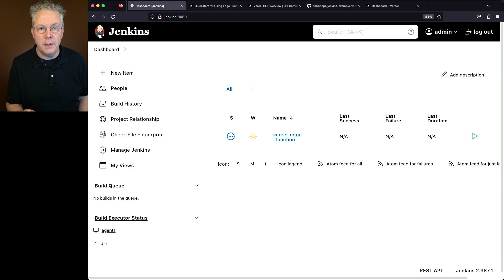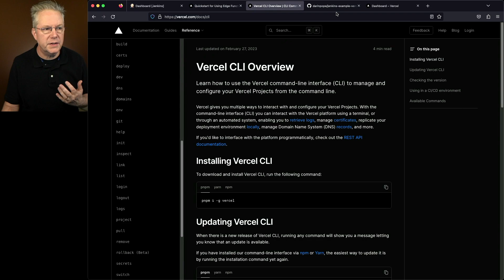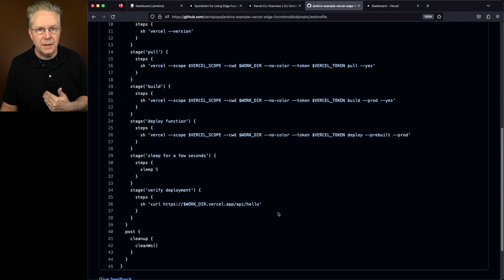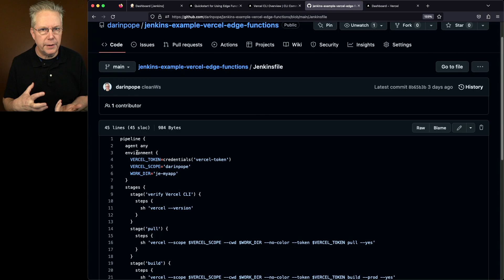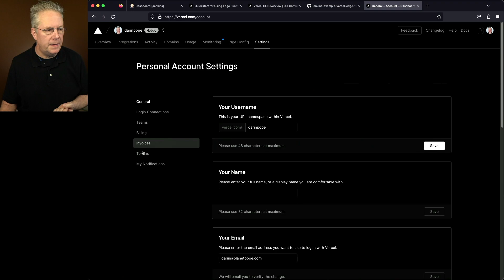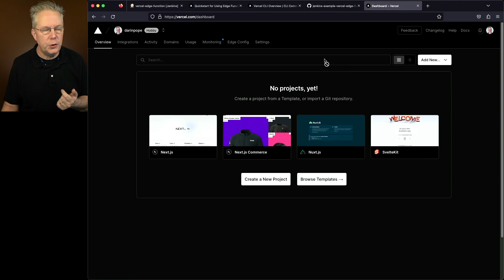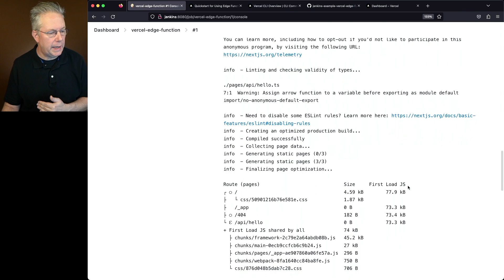Deploy a Vercel Edge Function Using Jenkins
Timecodes ⏱:

00:00 Introduction
00:06 Starting point
00:21 Review Edge Functions
01:10 Review Vercel CLI
01:29 Review sample repository
05:08 Review Vercel token creation
05:55 Run job